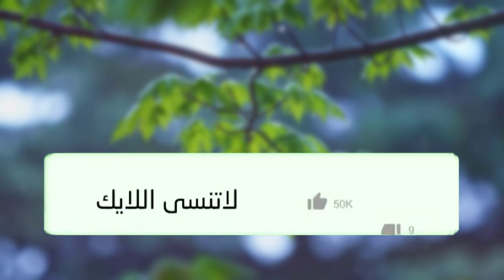إعتزل العالم قليلا وامنح نفسك الراحة والهدوء مع سورة الأعراف 🎧💚 | إسماعيل النوري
قرآن كريم للمساعدة على راحة البال هادئ ومريح راحة نفسية لا توصف ❤️
سـورة :  الأعراف
القارئ : اسماعيل النوري

اسماعيل النوري طه,
اسماعيل النوري سورة الكهف,
اسماعيل النوري سورة مريم,
اسماعيل النوري يس,
اسماعيل النوري سورة الملك,
اسماعيل النوري,
اسماعيل النوري دعاء,
تلاوة اسماعيل النوري
سورة الأعراف بصوت فارس عباد,
سورة الاعراف المنشاوي,
سورة الاعراف الحصري,
سورة الاعراف هزاع البلوشي,
سورة الاعراف ياسر الدوسري,
سورة الاعراف ماهر المعيقلي,
سورة الأعراف ياسر الدوسري mp3,
سورة الأعراف ياسر الدوسري mp3 تحميل